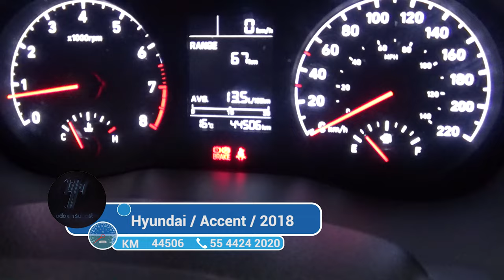Hyundai / Accent / 2018 - 4050